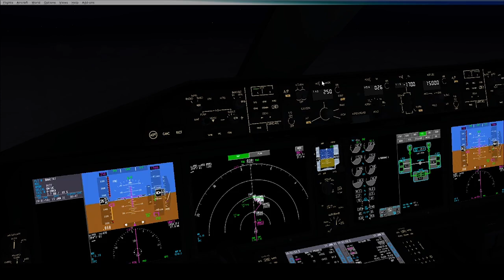Event Rio - Grand Canaria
Event numéro de l'année 2021

Fil de l'event :

01:30 : Demande de Clairance pour GCLP
01:40 : Clairance pour GCLP
02:10 : Clairance
03:10 : Demande de REPOUSSAGE
05:11 : Demande de Roulage Piste 15
06:15 : Alignement Piste 15
08:00 : Décollage Piste 15 de RIO
09:16 : Contact de RIO Approche
09:43-26:11 : MESSAGE à L'ATTENTION DE TOUS ECOUTEZ BIEN !
26:42 : Début de Descente sur Grand CANARIA
27:50 : Contact Avec Grand Canaria Approche
32:11 : Approche Piste 03L a Grand Canaria
35:27 : Final Approche 03L
35:50 : Toucher Piste 03L
39:50 : Arrivée à la Porte de Grand Canaria

Merci à tous de votre fidélité et rendez vous prochainement pour de nouvelles aventures !!!